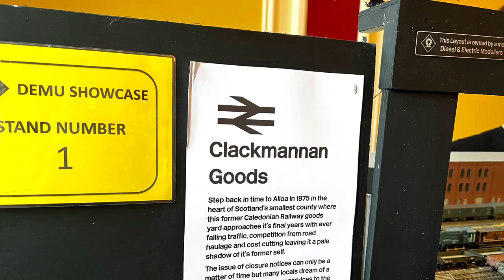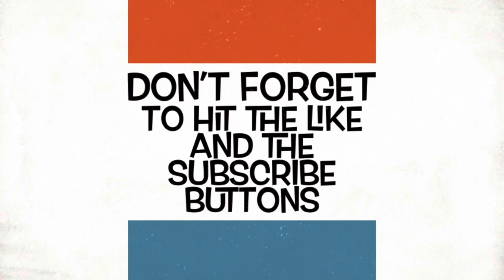DEMU Showcase 2022 The National Exhibition of Diesel and Electric Railway Modelling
In this video we visit DEMU Showcase 2022
The National Exhibition of Diesel and Electric Railway Modelling.

Thanks for stopping by and I hope you keep safe and well.
Andy